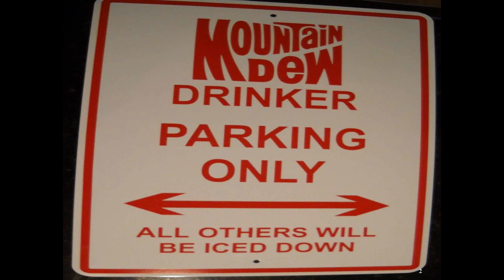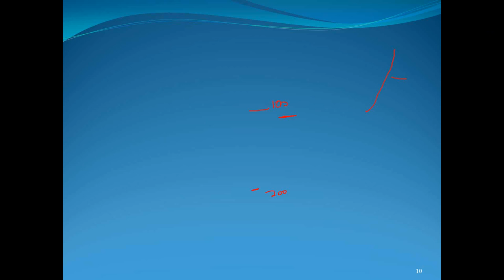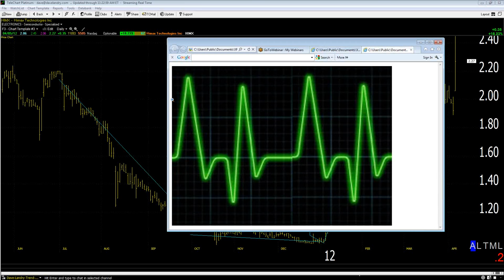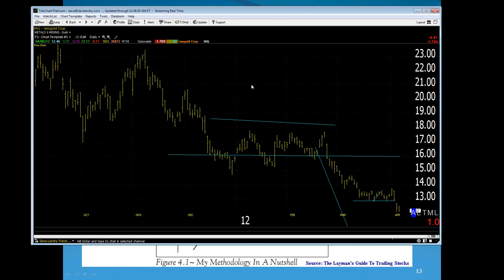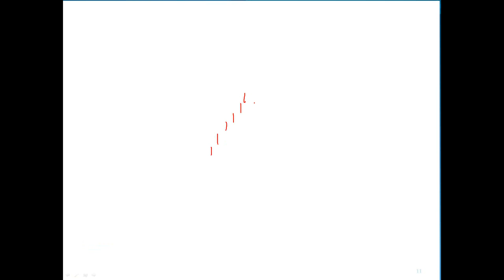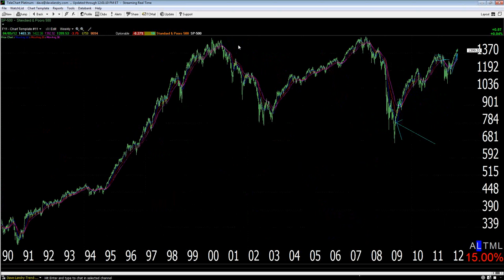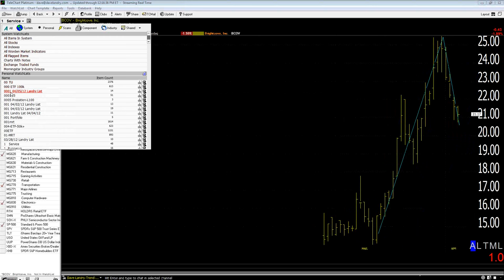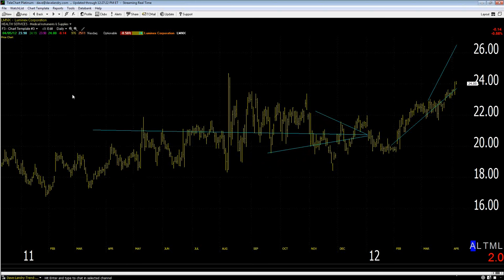04/05/2012 Dave Landry's The Week In Charts (Classic): Swing Trading Around Core Positions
Swing Trading around a core position. Uploaded by request.